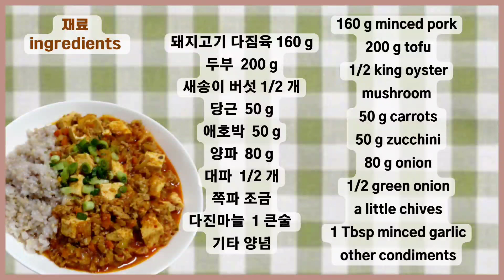두반장 없이도 쉽고 맛있게 만드는 마파두부 Easy and delicious mapo tofu without Chinese chili bean sauce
두반장은
식품첨가물이 들어있어
첨가물 없는 집된장과
집고추장으로 맛을 냅니다
[ 재료 ]
돼지고기 다짐육 160 g
두부  200 g
새송이 버섯 1/2 개
당근  50 g
애호박  50 g
양파  80 g
대파  1/2 개
쪽파 조금
다진마늘  1 큰술
기타 양념
Mapo tofu is supposed to be made
with Chinese chili bean sauce,
but it contains food additives.
So I use homemade
Korean soybean paste
and Red Chili Paste
[ ingredients ]
 160 g minced pork
 200 g tofu
 1/2 king oyster mushroom
 50 g carrots
 50 g zucchini
 80 g onion
 1/2 green onion
 a little chives
 1 Tbsp minced garlic
 other condiments